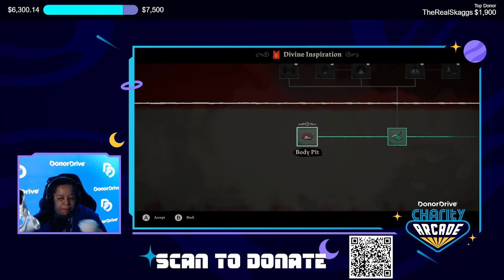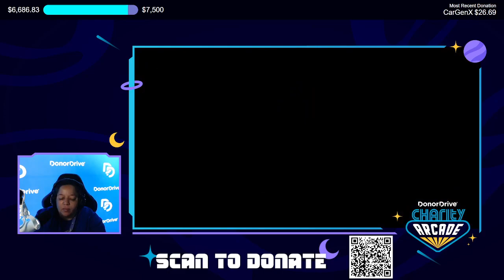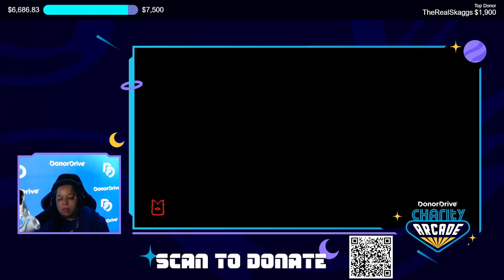Live from TwitchCon and Donor Drive!! Playing Cult of the Lamb for charity! !DonorDrive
Had a great time raising  money and playing Cult of the Lamb direct from teh Donor Drive booth at TwitchCon San Diego (20220